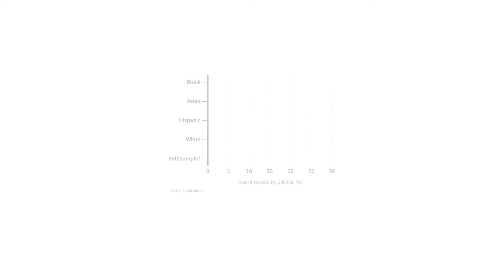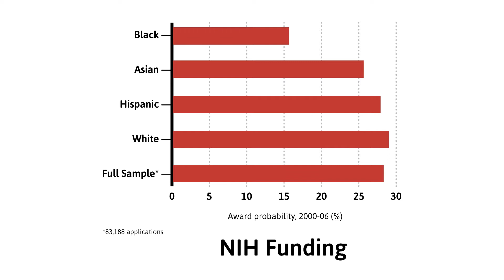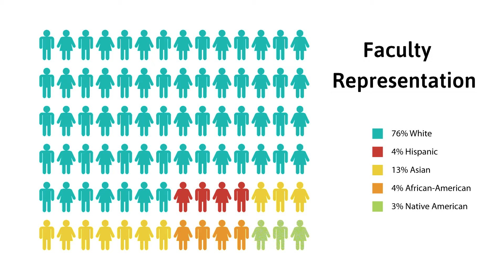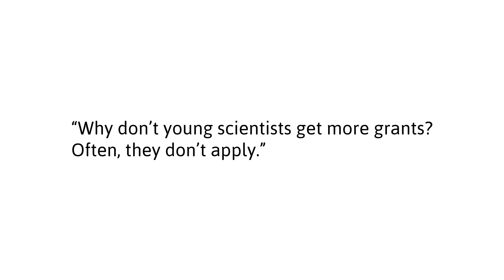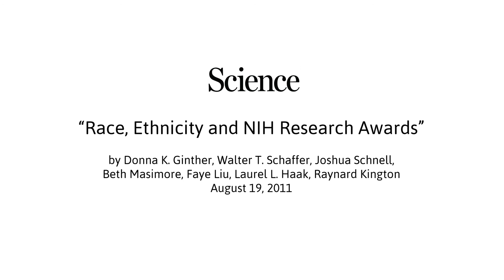NRMN Culturally Aware Mentorship (CAM) Intro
An individual's cultural identification affects many areas of his or her life and career. This is certainly true in the context of a career in biomedical research.
On the one hand, cultural diversity can help bring new insights to the biomedical sciences through the convergence of differing perspectives approaching the same research questions or problems, which can in turn lead to research that can positively impact diverse communities.
On the other hand, some dynamics, like implicit bias and stereotype threat, can hinder the success of rising scholars from underrepresented backgrounds in the biomedical sciences.
Learn about these phenomena, and NRMN Culturally Aware Mentorship (CAM) training curricula, which are designed to explore and dissect these issues towards a more inclusive and productive climate for biomedical research that welcomes and supports the engagement of researchers from all U.S. populations.